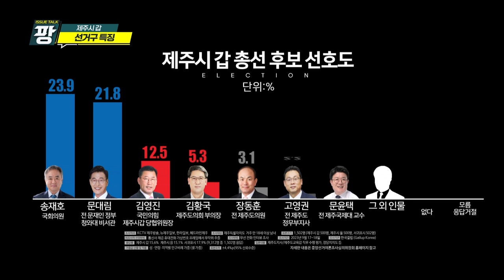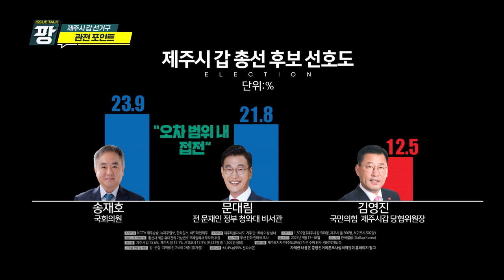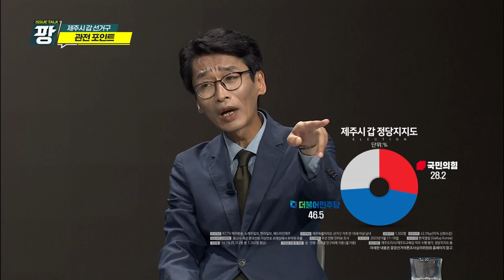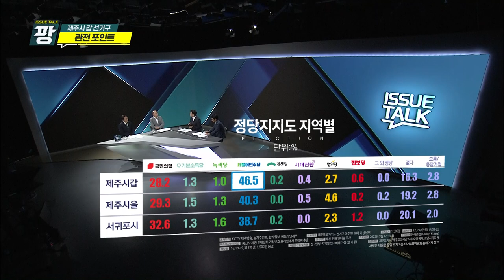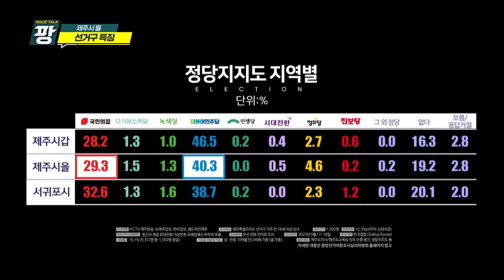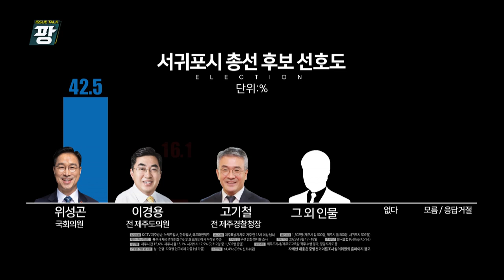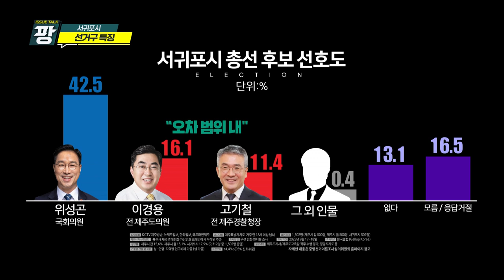KCTV [이슈토크 팡] 여론조사로 본 총선 민심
출연자 : 양상현 KCTV제주방송 보도부장
               고대로 한라일보 부국장